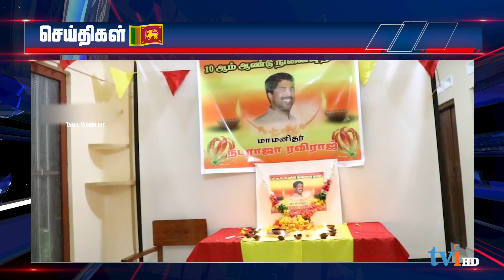கனேடிய சமஷ்டி அரசுஅதன் செலவினத்தில் 500 மில்லியன் டொலரைக் குறைப்பதற்கான திட்டத்தை வெளியிட்டுள்ளது